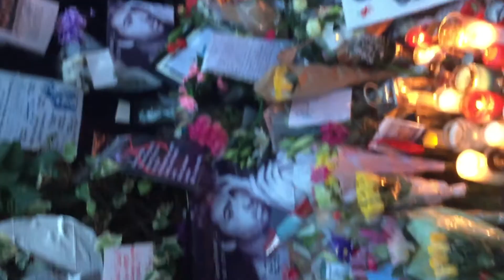George Michael Highgate Home-27/12/16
Fans paying respects for GM sadly missed 😘🕯😪🌹🇬🇧🎶💔